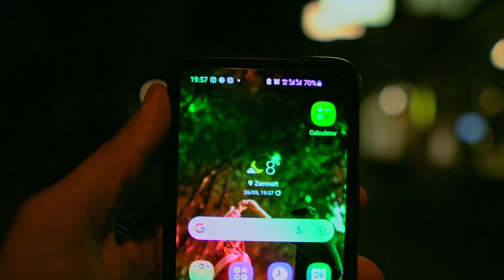വാഹനങ്ങൾ ഇല്ലാത്ത ഒരു പട്ടണം / Zermatt / Evening Walk / Switzerland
ഞങ്ങളുടെ സ്വിറ്റ്സർലൻഡ് യാത്രയുടെ രണ്ടാം ദിവസം ആണ്. സൂറിച്ചിൽ നിന്നും നേരിട്ട് സർമാറ്റിലേക്കു പോകാൻ ആയിരുന്നു ആദ്യത്തെ തീരുമാനം. എന്നാൽ, സർമാറ്റിൽ ഈ ദിവസം മുഴുവൻ മഴ ആണെന്നാണ് കാലാവസ്ഥ പ്രവചനം കാണിച്ചത്. അപ്പൊ എന്ത് ചെയ്യും എന്ന് ആലോചിച്ചു ഇരുന്നപ്പോഴാണ് "GLACIER EXPRESS " ട്രെയിൻ യാത്ര ചെയാം എന്ന് തീരുമാനിച്ചത്. ലോകത്തിലെ തന്നെ ഏറ്റവും മനോഹരമായ ട്രെയിൻ സവാരികളിൽ ഒന്നായിട്ടാണ് ഈ യാത്ര റൂട്ടിനെ കണക്കാക്കുന്നത്.
My vlogging kit:
Go Pro hero 5 (Action camera)
Feiyutech G5 (gimbal for Go Pro)
Sony 18-105 F4.0 (Lens)
Zhiyun Weebill S (Gimbal for main camera)
Rode Video Micro (Microphone for main camera)
Samsung Galaxy S10E (Secondary camera)